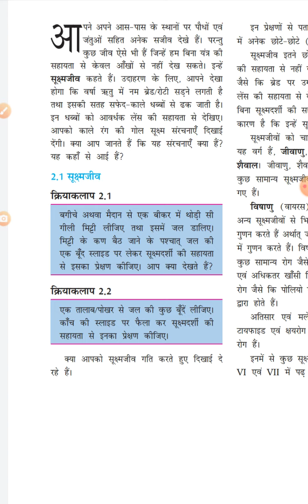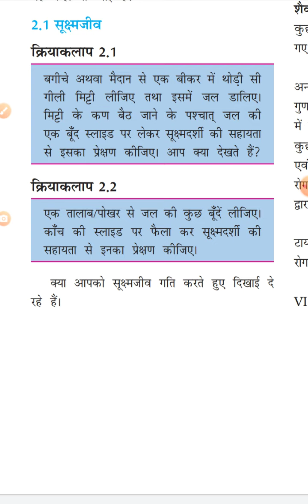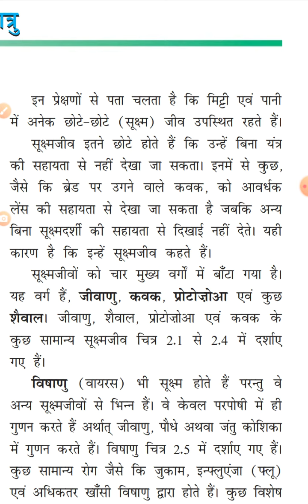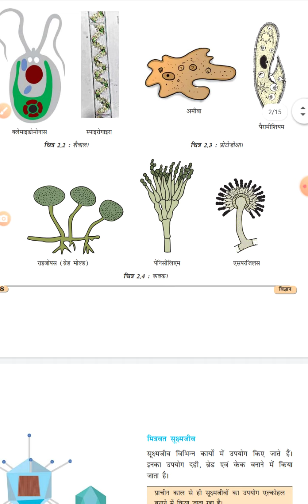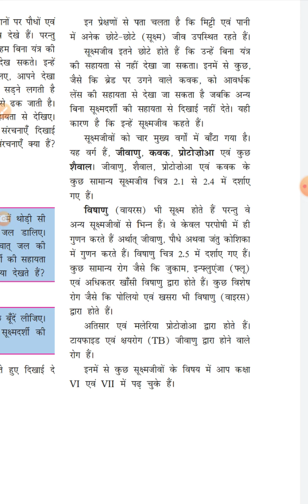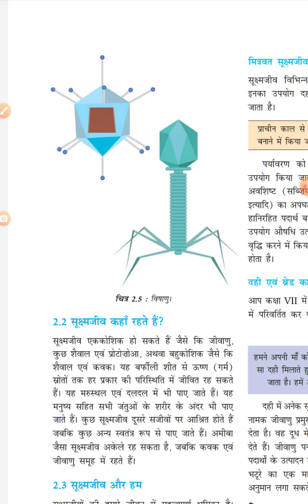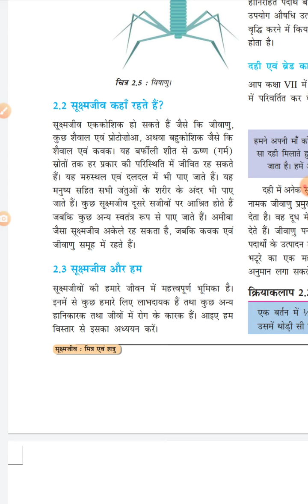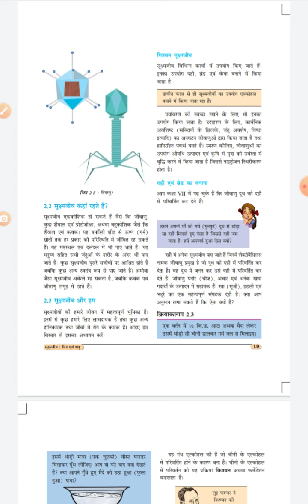[part-1]Class 8 NCERT Science In Hindi Ch-2:MicroOrganism Friends And Foe|सूक्ष्मजीव मित्र एवं शत्रु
1️⃣ INTRODUCTION OF MY CHANNEL〰️📜

2️⃣ LINK of SOME IMP. VIDEOS〰️📤

3️⃣ ABOUT TODAY'S VIDEO〰️🎦
📽Today In This Video I Have Discussed About the Topic सूक्ष्म जीव के प्रकार/Typesof MicroOrganisms(In Hindi) of the Chapter -2(MicroOrganisms Friends And Foe/सूक्ष्मजीव - मित्र एवं शत्रु) From the 8th Class NCERT Science Book in a Very Easy And Interesting Way. So, To Understand The Topic Better Watch The Complete Video Once/ Twice. I Will Definitely Try To Clear Your Doubt.

4️⃣ NOW FEEDBACK TIME〰️📮
  And 👇🏻
             💁🏻‍♀️ 📺  My Channel 👇🏻
     💁🏻‍♀️Study_at_Home_with_Ease ⤵️
              ➡️ With_Me_Shikha 👩🏻‍🏫

🇮🇳THANK U🇮🇳
STUDYATHOMEWITHEASE